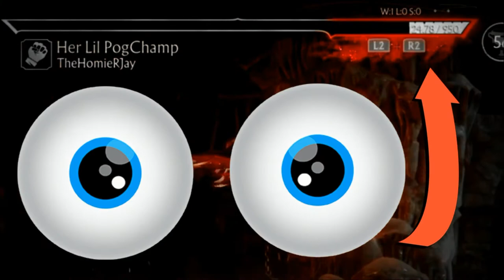Mortal Kombat 11 (Cassie Cage) (Fatality's & Friendship) (GMV)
Here are some more of my matches in Ranked on Mortal Kombat 11! Playing as Commander Cassie Cage! Also mixed in is some of my very own songs!! So "GET OVER HERE" and watch some body parts fly & enjoy some music!

*Songs are now named in video when song appears!

*ignore tags 😂

u/thehomierjay